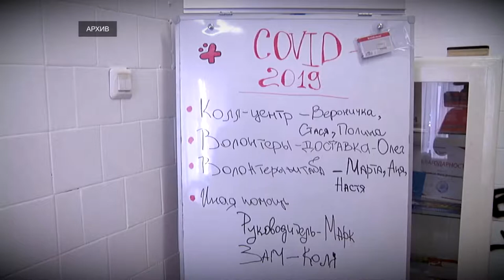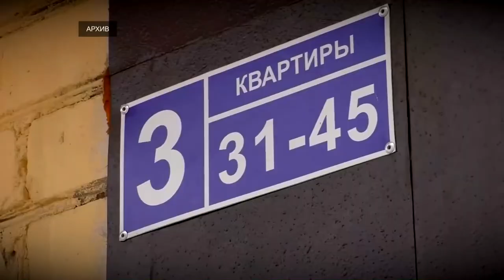Герои нашего времени. Волонтёры-медики